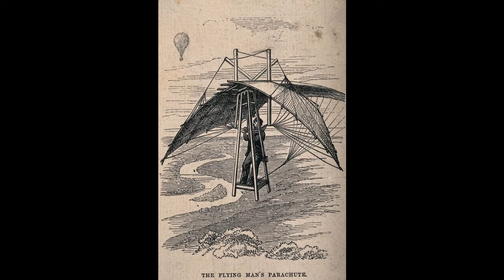That Dream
"That Dream" - music and lyrics by Domenick Ginex. All instruments and vocals by Domenick Ginex.

Lyrics:
As you leave the ground
Bursting thru the clouds
Arms spread, soaring wide
On the wind you glide

Seeing out so far
Hills and trees for miles
Choose a spot to land
Touch down soft and slow

Can this be ? You muse
Pinch yourself to see

Till the morning comes
Fly up high and far
High as you can go
Dreams will end you know

Additional credits:
Final overall video by Domenick Ginex.

A man flying in the air with wings and balloons attached to him. Coloured wood engraving.

A man with a flying machine attached to his head and a propeller strapped to his back. Colour lithograph after Geo. Hum.

A man is flying in a frame with wings attached and covering him. Wood engraving.